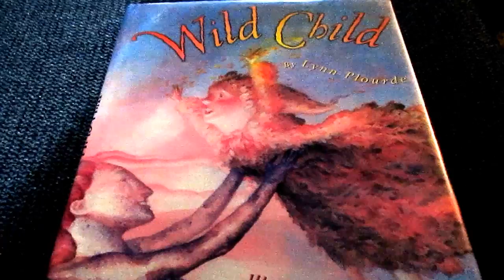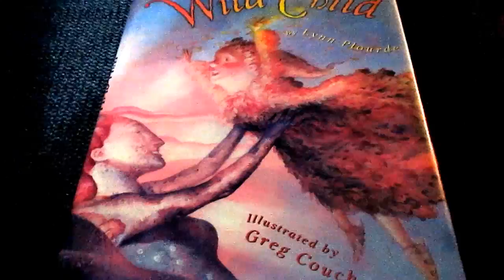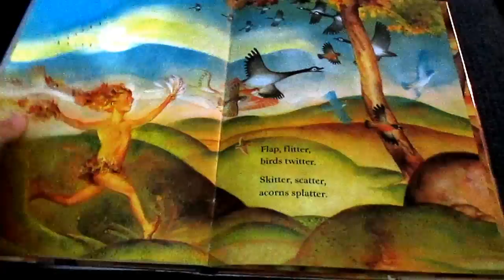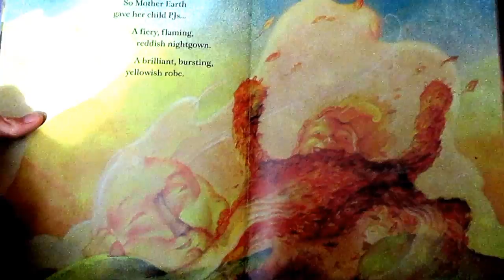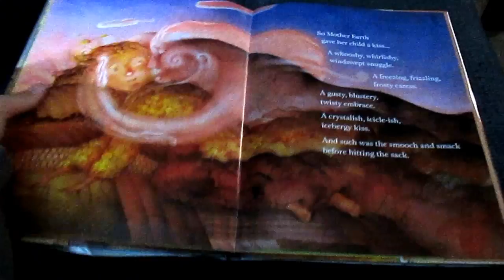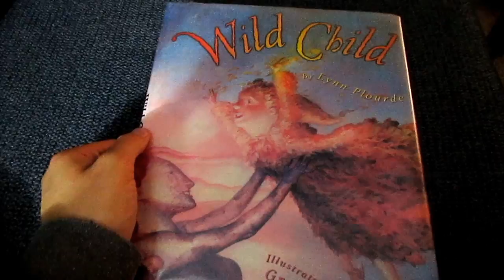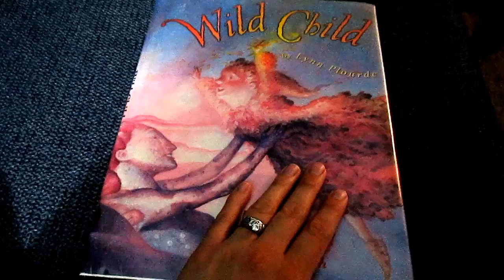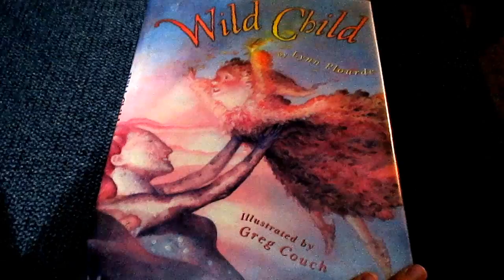Happy Mabon/Autumnal Equinox! SIT FOR A SPELL, LET'S READ!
A beautiful, sweet, and vibrant book. Perfect for young ones, or young at heart. Grab some cider and sit down for a  listen.